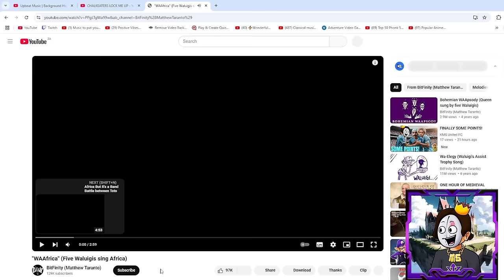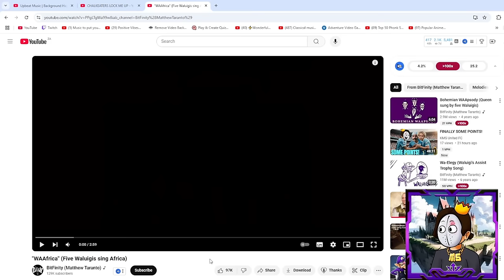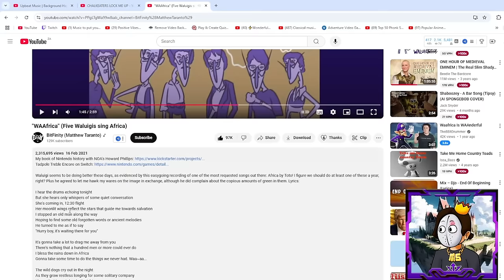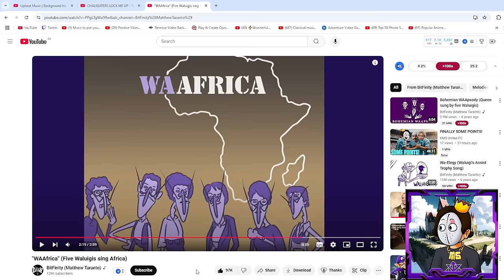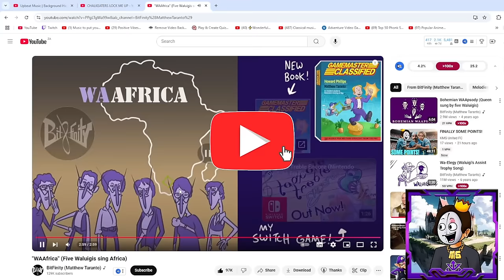"WAAfrica" (Five Waluigis sing Africa) - Midus Reacts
Original video by @BitFinityGames

CODE: MIDUS

Kingdom Discord